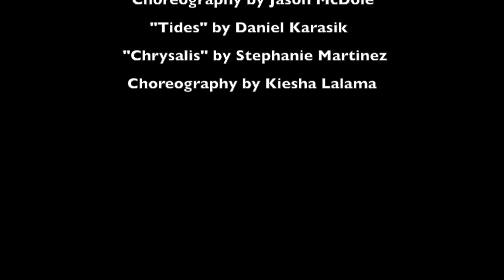Jennifer Romano Dance Reel